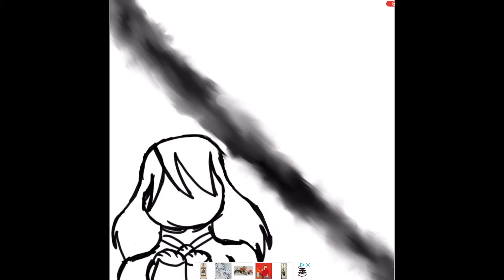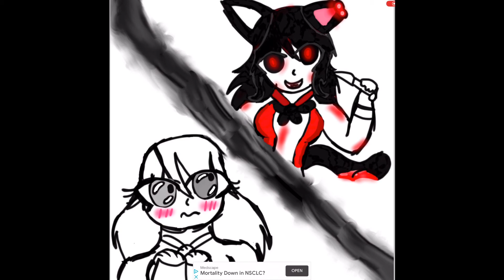I’m at it again.....